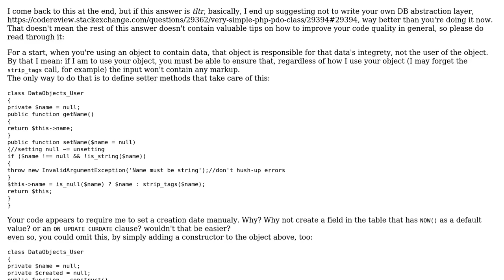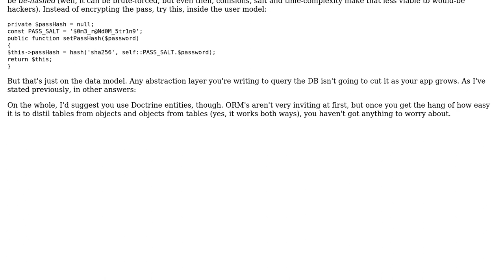Code Review: How can I make this piece of code more secure?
With thanks & praise to God, and with thanks to the many people who have made this project possible! | Content (except music & images) licensed under CC BY-SA | Music | Images & others | With thanks to user Jamal user ivan user Elias Van Ootegem and the Stack Exchange Network Trademarks are property of their respective owners. You are responsible for your own actions.